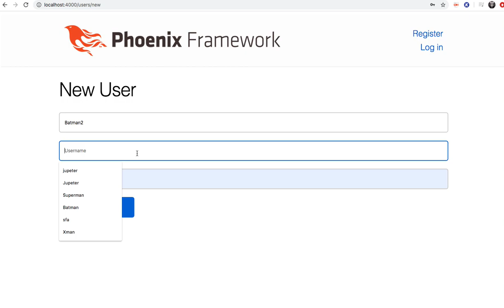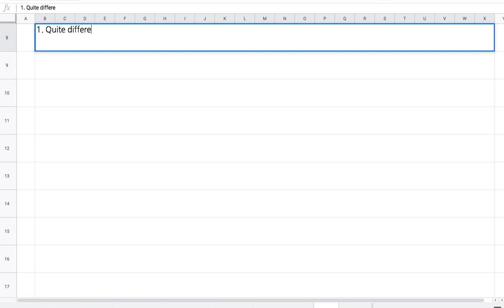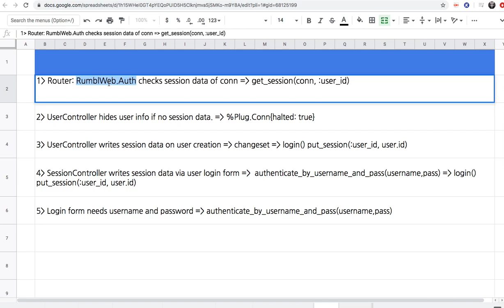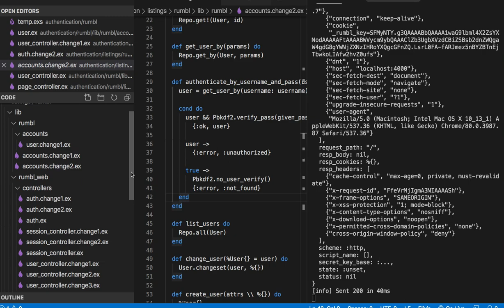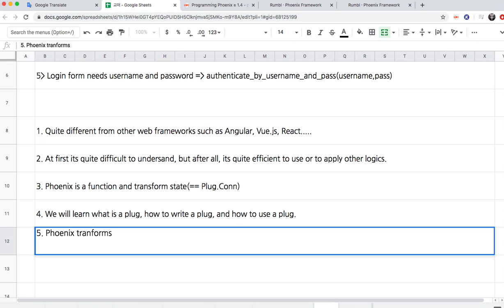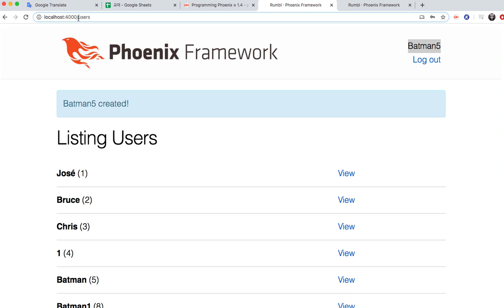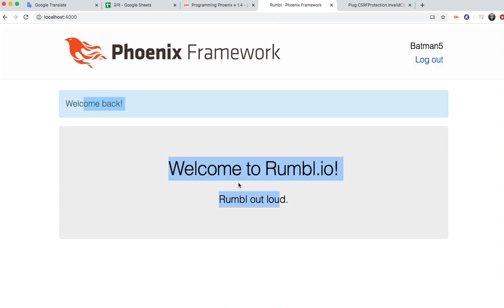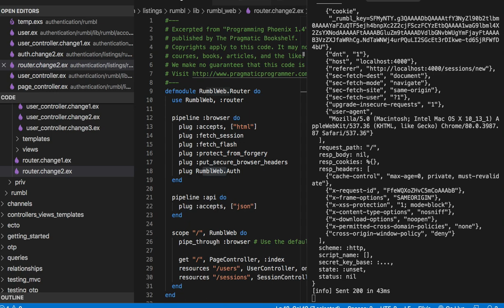[피닉스] 361 - CH 05. Authenticating Users